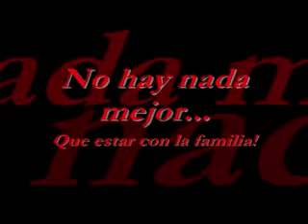HAPPY NEW YEAR 2010!!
THERE IS NO BETTER PLACE FOR THE HOLIDAYS THAN WITH THE FAMILY,,,, I THANK GOD EVERYDAY FOR THE FAMILY I HAVE!

NOT FOR A MILLION BUCKS WOULD I HAVE SPENT MY HOLIDAYS OTHER THAN WITH MY FAMILY!

FROM OUR FAMILY TO YOURS... HAPPY NEW YEAR 2010!!!